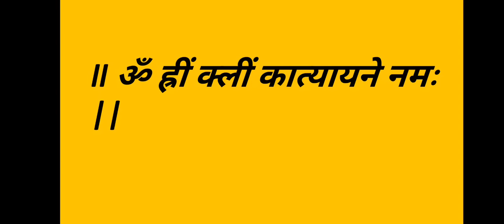shardiya Navratri 2021 नवरात्रि का छठा दिन मां कात्यायनी पूजा विधि Navratri ka chatha din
shardiiya Navratri 2021
Navratri chhata din
man katyayni
maa katyayani Puja vidhi
maa katyayani Mantra
maa katyayani bhog
chhathi Navratri bhog
man katyayni rang

 इस वीडियो में आप जानेंगे छठी नवरात्रि मां कात्यायनी की पूजा विधि मंत्र रंग भोग तथा पूजा का शुभ समय और मां को कौन सी वस्तु चढ़ाकर मां की कृपा प्राप्त कर सकते हैं इत्यादि संपूर्ण जानकारियां
धन्यवाद